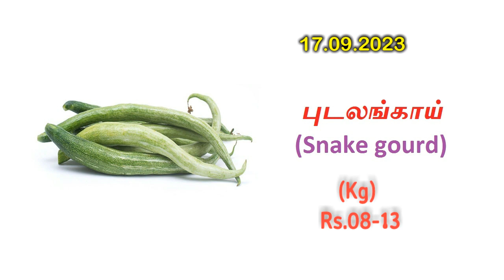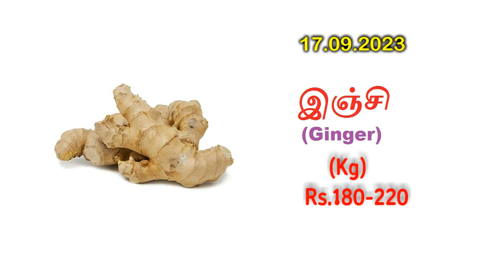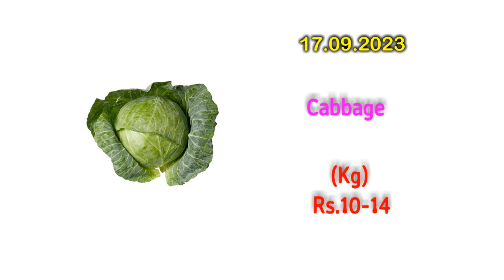ஒட்டன்சத்திரம் மார்க்கெட் காய்கறி விலை நிலவரம்